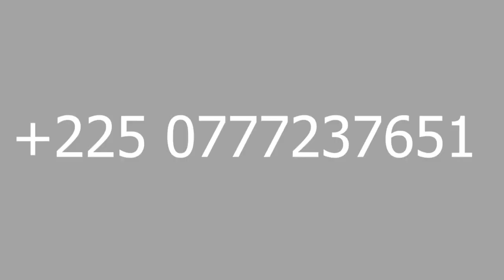DÉBAT: LE RUSSOPHONE VS IMAM CHECK ALI SAGAN DU CAMEROUN DU LUNDI 06 SEPTEMBRE 2021 !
Suivez le débat attentivement pour votre édification. SHALOM